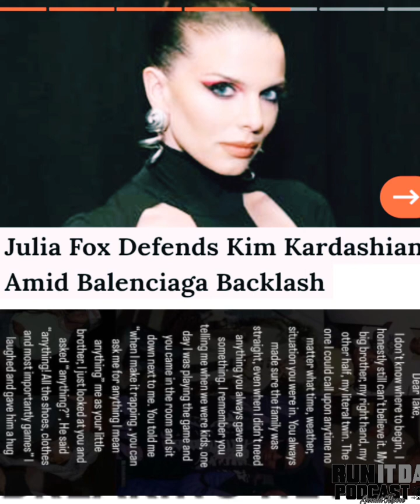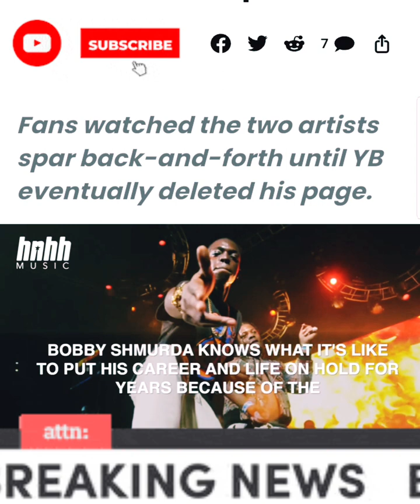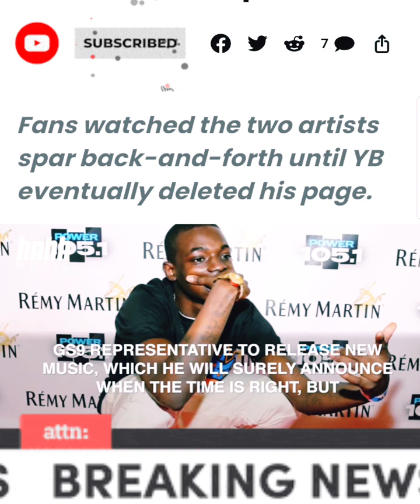RUN IT DA PODCAST DAILY NEWS VLOGS..NOV.29 2022..HOSTED BY JERALD MOORE..